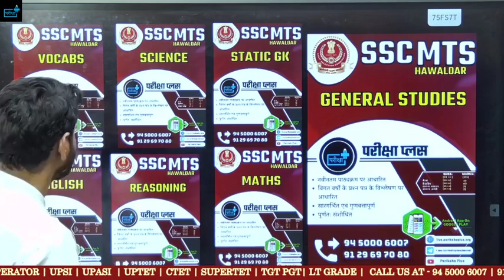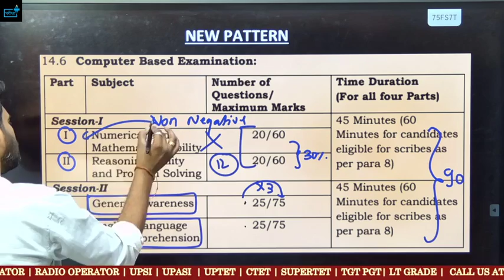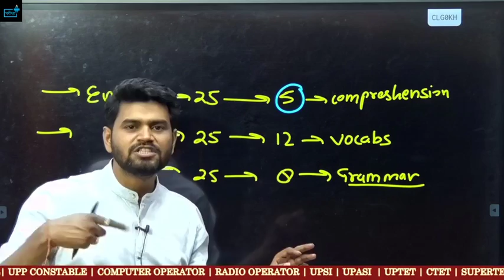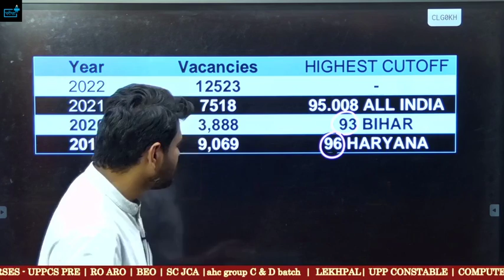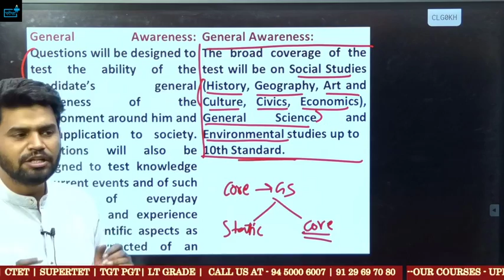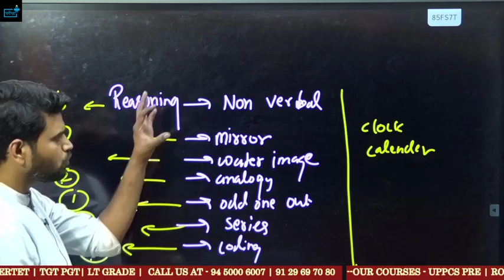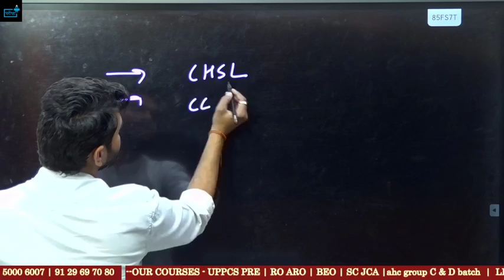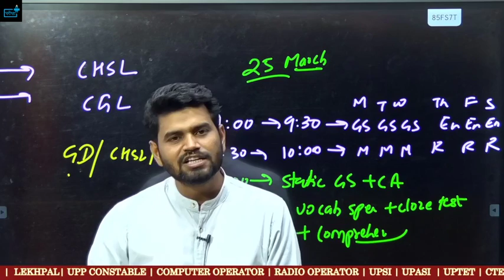SSC MTS Best Strategy कैसे करे तैयारी ? नयें पैटर्न की नई रणनीति ? Cut off ? Free Batch